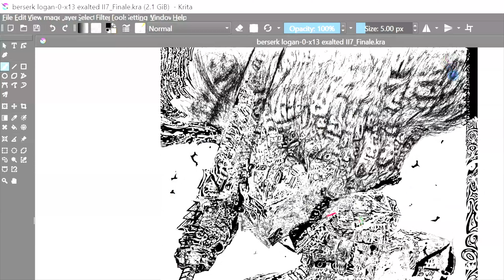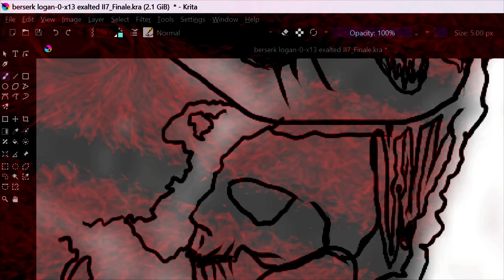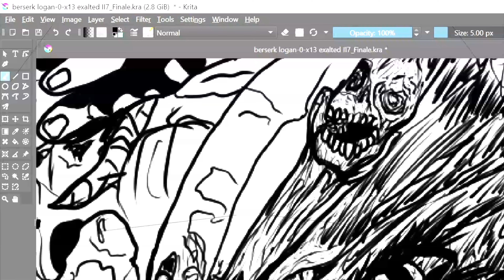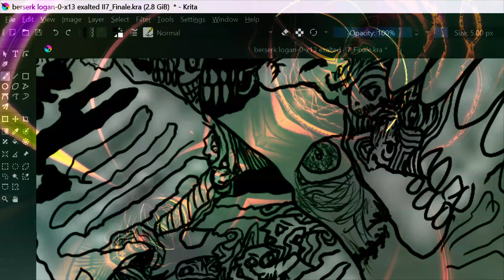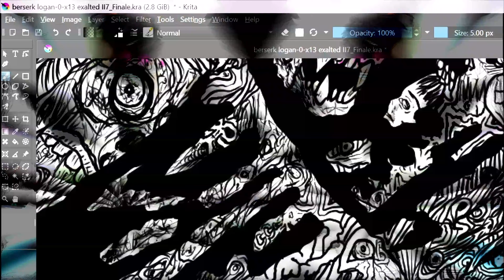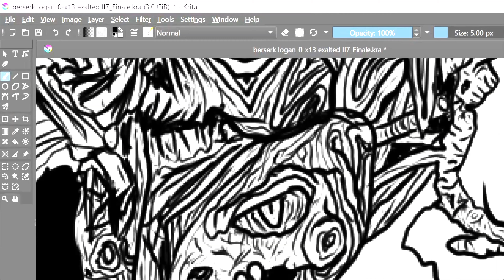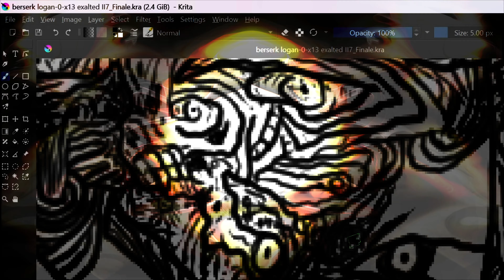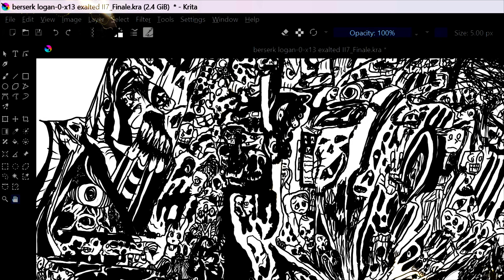"BERSERKER" PSYCHEDELIC (Timelapse) FANART with "Iron Butterfly- In-A-Gadda-Da-Vida"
! Possible Photosensitive Content!
Took over a year to make this! You can see different mental mindsets in different areas. Was healing for me, enjoy or be disturbed :)
(Why not both? :D )

(That insert of Trash channel was what I was listening to while drawing. The synchronicity of getting that Berserker music video had me grinning the rest of the day!)

Visuals created using ProjectM, blended over my digital drawing.

Check out this art and other custom art that you can print on clothes, wall art, shower curtains, bed covers, pillows, and more! :D Put it on Everything

Bless your Mind’s Eye!

And keep living!
Please... Keep Going!!!
You are worth more than you may realize at the moment!
(Missing quite a growing number of those who have committed suicide, and just deaths in general.)
We are each responsible for our own happiness. :)
You got this! :D